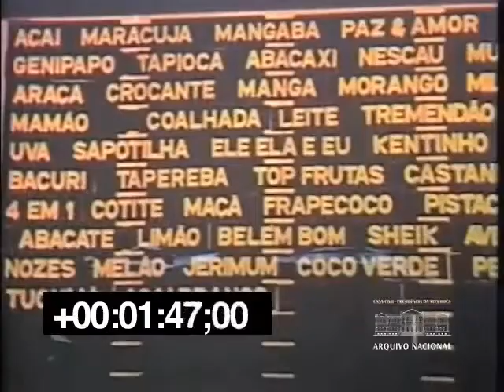Belém do Pará (1975)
Fragmento de reportagem da Agência Nacional mostra aspectos de Belém, capital do Pará, em 1975. Brasil Hoje nº 118. Arquivo Nacional. Fundo Agência Nacional. BR_RJANRIO_EH_0_FIL_BHO_ 0119_0001 @ArquivoNacionalBrasil